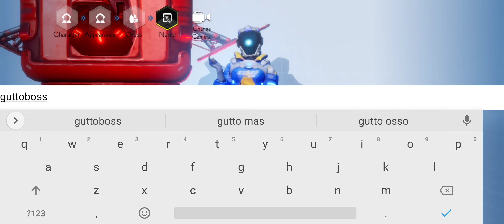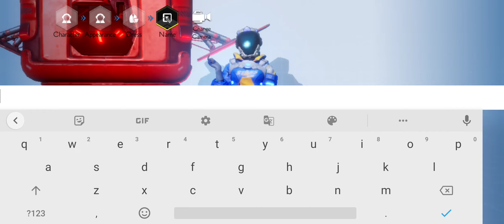PROJECT STARS! JOGO DE SOBREVIVÊNCIA E MUNDO ABERTO! FINALMENTE CONSEGUI UM CÓDIGO!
hello galera!
finalmente jogo novo!

não vamos ficar sem conteúdo agora hehe

vale muito a pena time